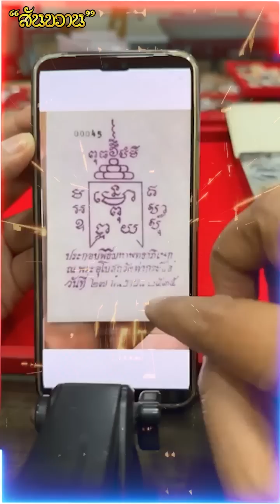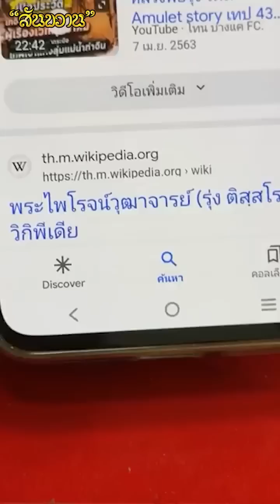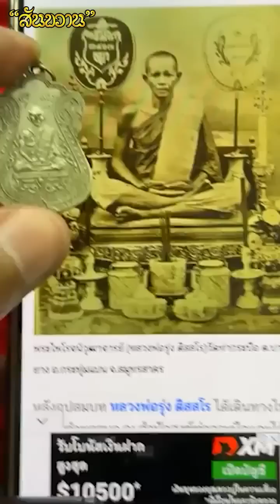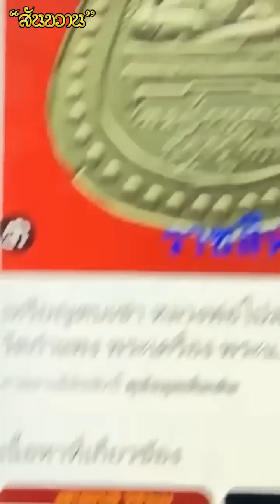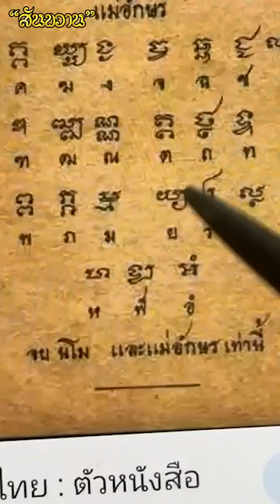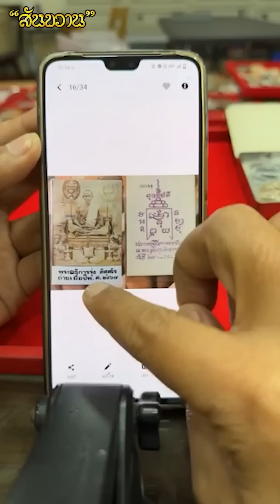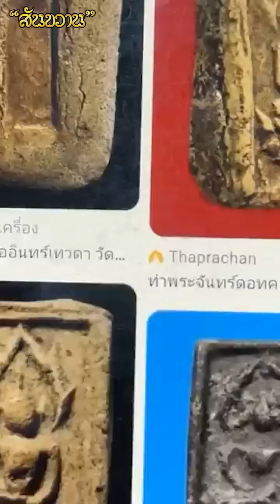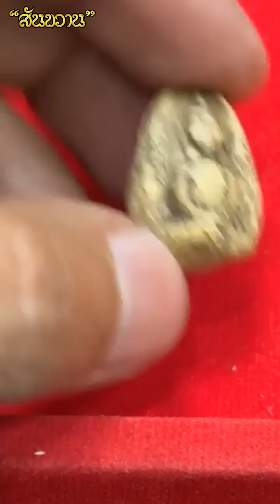วิเคราะห์แบบเซ๊ยน หลวงพ่อรุ่ง วัดท่ากระบือ กับ โอ๊ต บางแพ | พระเครื่องสันขวาน Live 2023 EP137